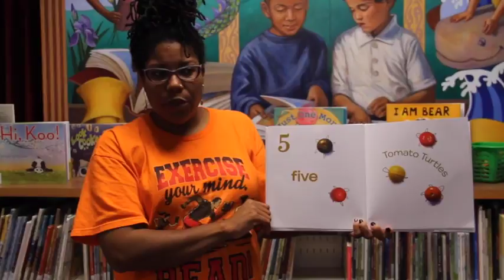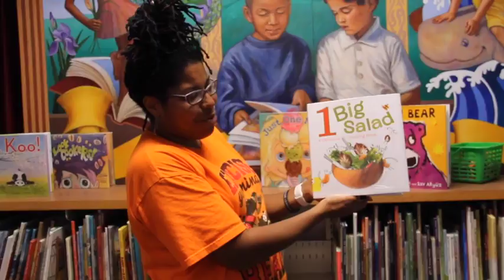Storytube #83: 1 Big Salad: A Delicious Counting Book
This video is about 1 big salad